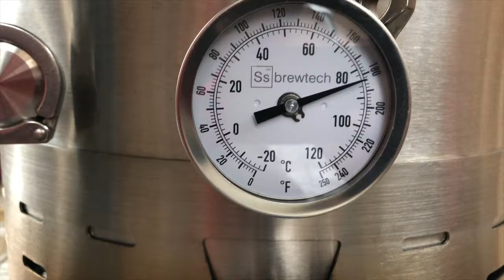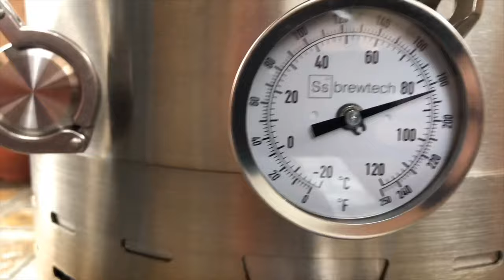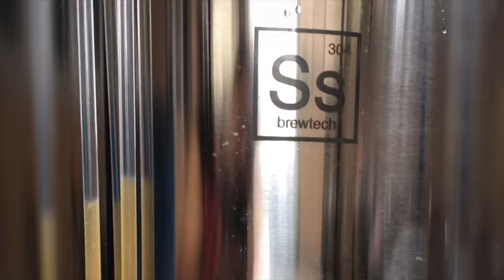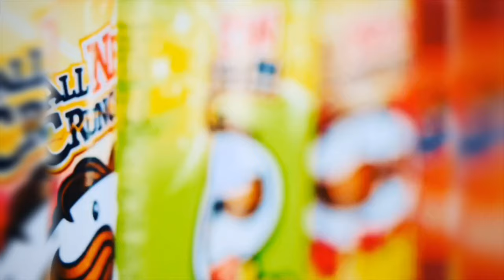Unleashing the Craft Beer and Home Brewing Scene in Nepal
MY FIRST BREW IN KATHMANDU

Welcome to my home brewing channel! Here you'll find a variety of videos on all things home brewing, from recipe demonstrations to helpful how-tos. Whether you're a beginner or a seasoned pro, there's something here for everyone. Got a question about home brewing? I'm also happy to take requests for specific recipes - just let me know what you'd like to see.

Join me on my home brewing journey, as I share my love for craft beer and share my experiences brewing in Kathmandu and now here in K-Town. Get ready for some extreme and exciting craft beer creations, like my Grapefruit Tangerine Double IPA - not for the faint of heart!

MY FIRST BREW IN KATHMANDU. I have been brewing for quite some time, Back in Kathmandu my home town and now starting my little brewing project right here in K-Town. Brewing Grapefruit Tangerine Double IPA. This beer is not for faint-hearted peeps.

▼ ▽ JUST FOUND NEPALI BREWBOY CHANNEL?  WATCH THESE. VIDEOS

Will be glad to remove content if wanted. Thank You.